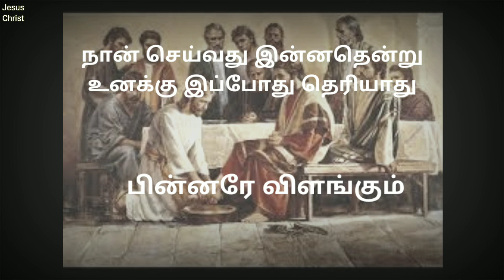Aandavare Neero En Pathangalai Song Lyrics in Tamil | Christian Song | Holy Thursday |புனித வியாழன்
Aandavare Neero En Pathangalai Song Lyrics in Tamil.

ஆண்டவரே‌ நீரோ என் பாதங்களை பாடல் வரிகள்.

புனித வியாழன் பாடல் | Holy Thursday Song |

புனித வெள்ளி பாடல்கள் :-

சிலுவைப் பாதை பாடல்கள் :-